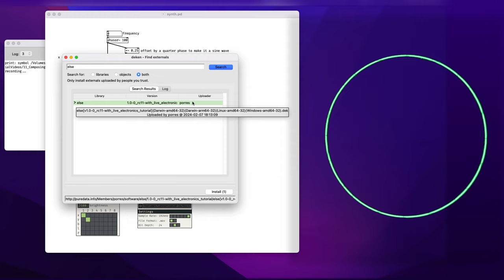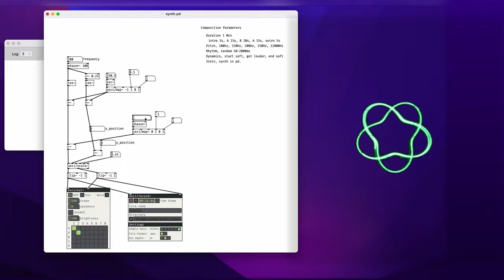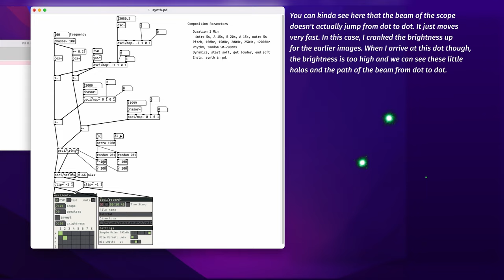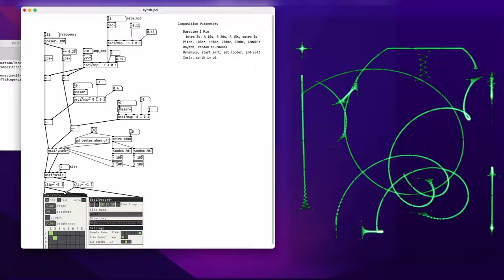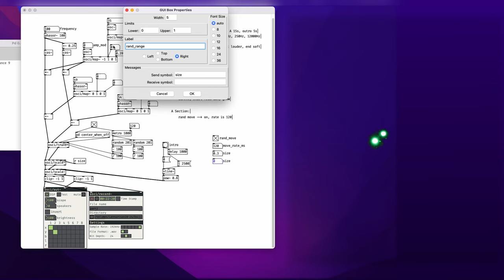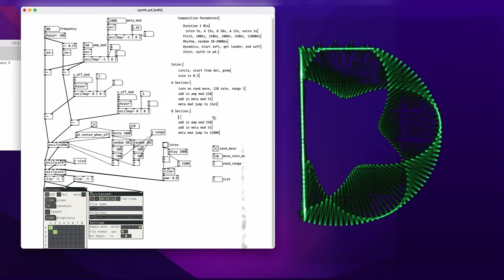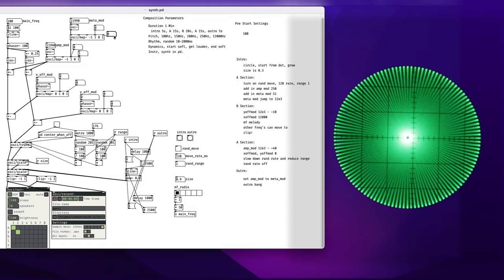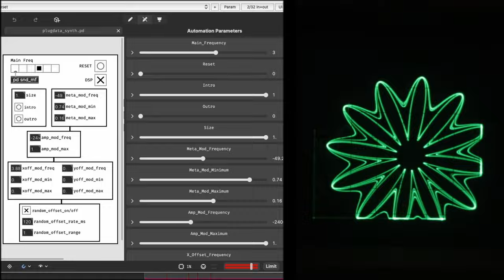A Beginners Guide To Oscilloscope Music: Live Composition Demo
3:03 start
7:24 amplitude modulation
11:56 position modulation
16:52 meta modulation
26:38 random offset
35:00 possibility space
44:59 stuck in the corner
48:35 baking in surprise
52:00 controllers
56:48 really simple envelopes
58:35 sends & receives
1:20:50 improvisation
1:29:56 preset systems
1:41:04 wrap up
1:46:19 the compositions

This is a lot of info, but it's just the tip of the iceberg. I wish I could include more.

    - some of the ideas Hasegawa mentions are very relevant in this sprawling tome by Douglas Hofstadter.

    - this has  the usual wiki article problems, but I think it's good as a quick overiew